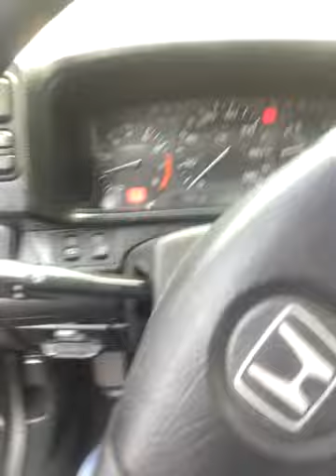91 prelude turdbox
bought a pos prelude to for a beater until the other one gets painted. needs some things to get it roadworthy. atm def needs a different motor installed. we just got the donor motor into the garage.